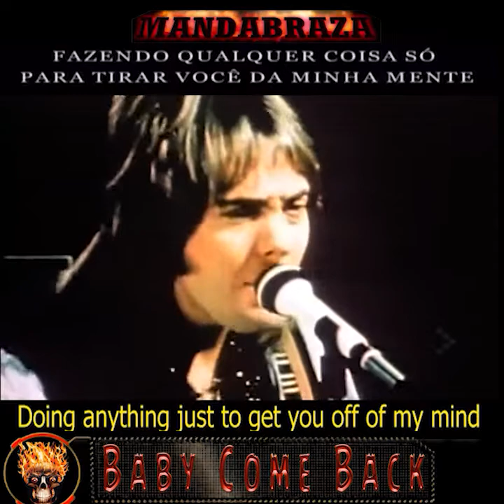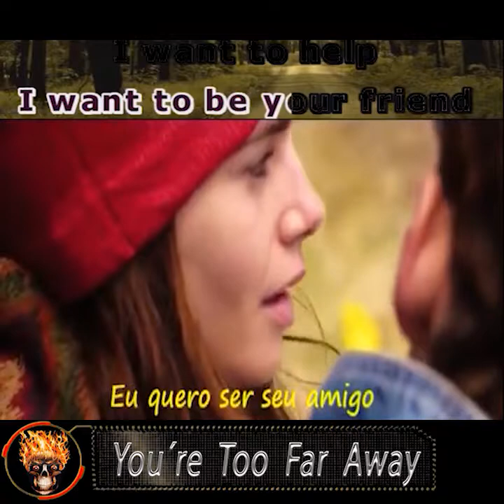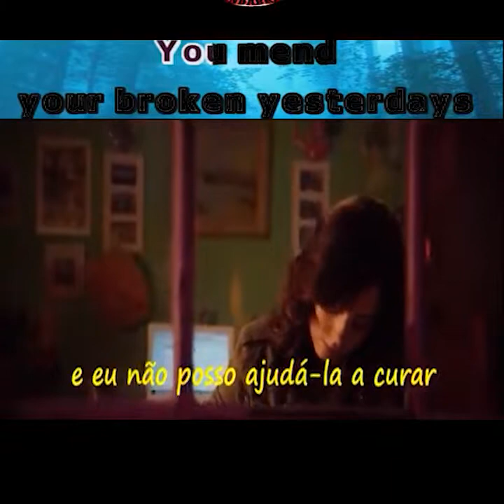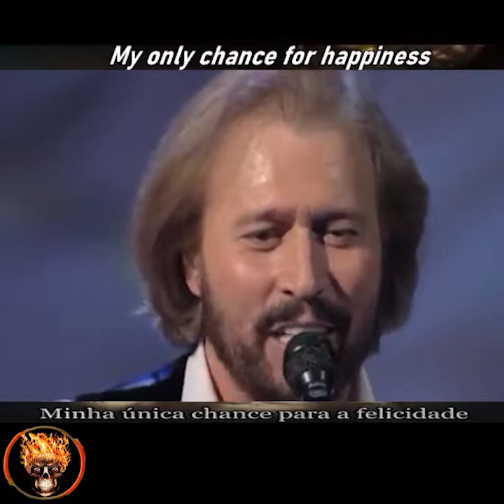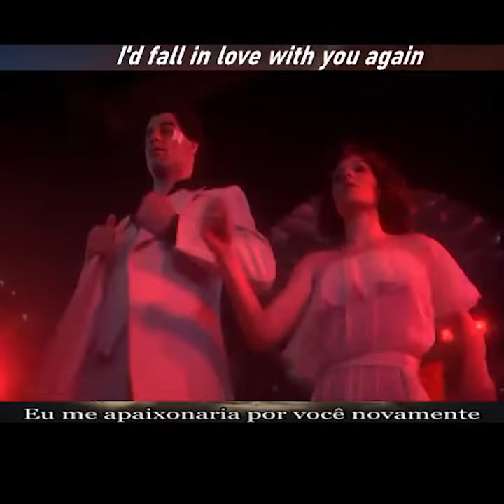Pot pourri músicas anos 70s, 80s e 90s Parte 19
Pot-pourri (músicas)
▶️ 1 - Self Pity - Lucifer 0:01
▶️ 2 - Dreamin - Liverpool Express 1:55
▶️ 3 - Baby Come Back - Player 3:43
▶️ 4 - You're Too Far Away - David Castle 5:08
▶️ 5 - Ready To Take a Chance Agair - Barry Manilow 6:56
▶️ 6 - More Than a Woman - Bee Gees 8:33
▶️ 7 - I Will Still Love You - Stoonebolt 10:32
▶️ 8 - Paloma - Sunday